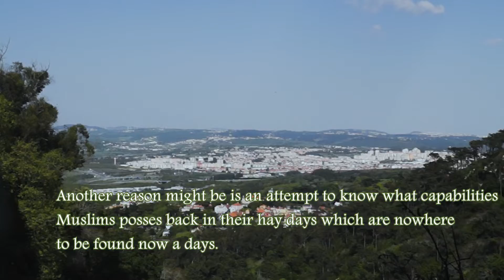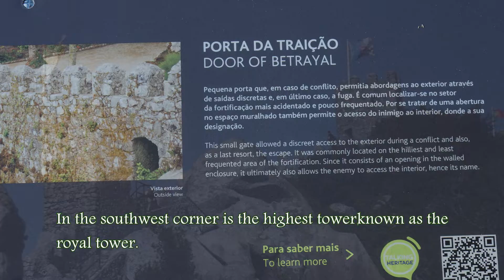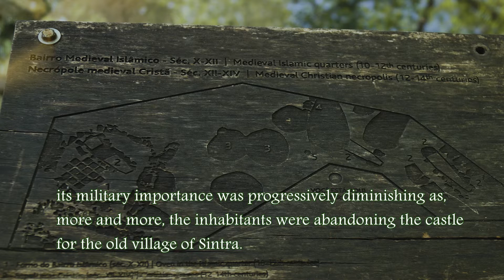Sintra Valley Moorish Castle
Assalam Alaikum ! (Peace be with you) Welcome to Travel Diaries (Safar Nama).
Today, we reached Sintra Valley - A town and municipality in the Greater Lisbon region of Portugal, located on the Portuguese Riviera. Sintra is a major tourist destination in Portugal, famed for its picturesqueness and for its numerous historic palaces and castles. Interestingly, It is also one of the wealthiest municipalities in the country because of its 19th-century Romanticist architecture, historic estates & villas, gardens, and numerous royal palaces & castles, which resulted in the classification of the town and its historic passage as a UNESCO World Heritage Site. The population of the municipality in 2011 was 377,835 in an area of 319.23 square kilometers (123.26 sq. mi).
Moorish Castle
Due to shortage of time, I had to choose among Pena National Palace, The National Palace of Portugal and Moorish Castle. I choose Moorish Castle due to my love with history. Another reason might be is an attempt to know what capabilities Muslims possess back in their hay days which are nowhere to be found now a days. Now, I silence my philosopher and let’s talk about the castle. The castle was built in 8th or 9th century by Moorish. Moorish are people of Morocco and North Africa. It is nothing but an ill planned military check post to be very precise. It stretched from south west to North west and on top of the hill. Keeping military needs at center, double walls structure with passage made of granite in between. Strategic location of the castle made it pivotal point in all military campaigns of Al-Andulus back in the days.
The subterranean cistern, accessible from a three-meter accessway, is 18 meters long by 6 meters wide, and 6 meters in height, where water was collected from openings on its "roof". The interior walls are punctuated by five rectangular towers and one circular tower. A small door, normally covered in underbrush, opens to the northern façade of the castle, corresponding to the Traitors Gate. In the southwest corner is the highest tower, known as the royal tower. There are few food and wheat storage areas in middle of castle, few are still visible, and others are lost in time.
Brief History
In 1031, after the loss of Córdoba to the Almoravid dynasty, the king of Badajoz opted to transfer to Alfonso VI of León and Castile a few territories on the Iberian peninsula (among them Sintra) in order to gain an alliance with the Christian king. This transfer did not result in any security, and the castle was lost to the invading Almoravid. After the conquest of Lisbon (1147) by forces loyal to Afonso Henriques, the castle surrendered voluntarily to Christian forces. During the second half of the 12th century, the chapel constructed within the walls of the castle. In 1375 King Ferdinand I of Portugal, under the counsel of João Annes de Almada, ordered the rebuilding of the castle. While the structure was well fortified by 1383, its military importance was progressively diminishing as, more and more, the inhabitants were abandoning the castle for the old village of Sintra. While the chapel was still being used a center of religious activities at the beginning of the 15th century, and the castle was completely abandoned. The 1755 Lisbon earthquake caused considerable damage to the chapel and affected the stability of the castle.
In 1975 archaeological excavations in the Chapel of São Pedro were begun by the cultural services of Portugal, which discovered the existence of medieval funerary tombs, dating to the turn of the 13th century. A dispatch by the Ministry of Culture, on 26 June 1996, declared the area of the Castle as a zone of special interest and will be taken care by ministry of culture.
I hope you will get some feel through this video what I am talking about! Enjoy!!!